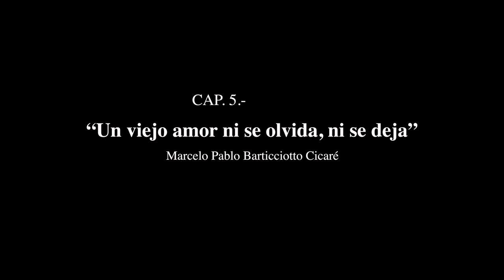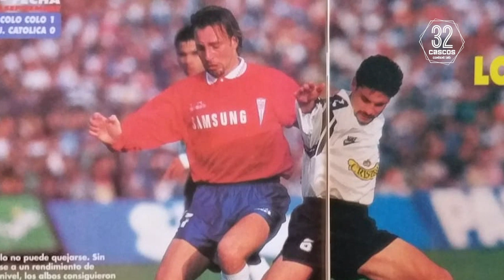VAR (Vamos a recordar) Cap. 5 "Un viejo amor ni se olvida, ni se deja" (Marcelo Pablo Barticciotto)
El 15 de Abril de 1995, Marcelo Barticciotto, vistiendo la camiseta de Católica, le anotó un gol a Colo-Colo, “el equipo de su vida” ese mismo con el que tantas veces había celebrado, pero esta vez, para él… ya no había nada que celebrar.